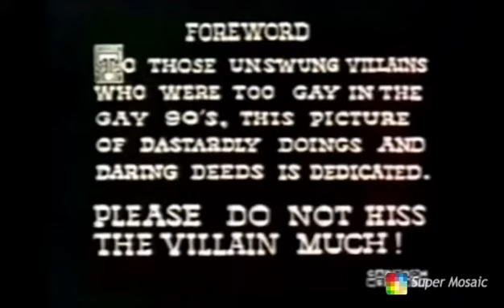Love and Curses (1938) NTSC 1995 Dubbed Version High Tone